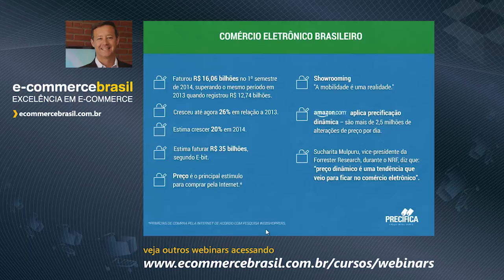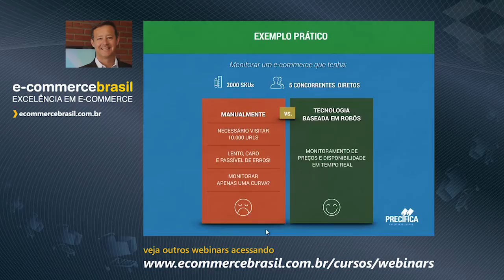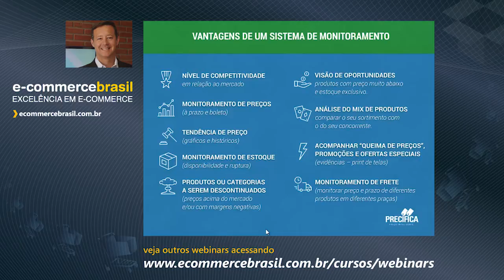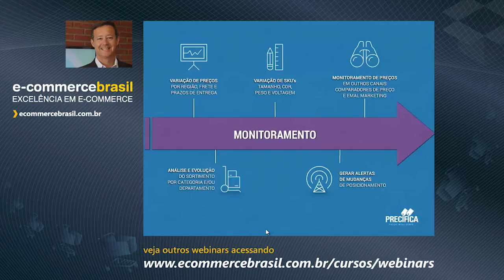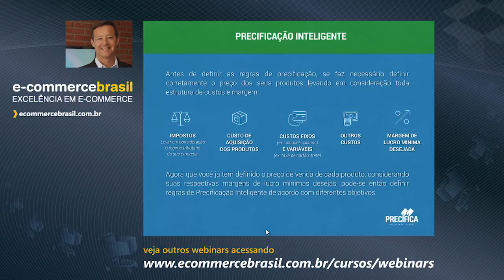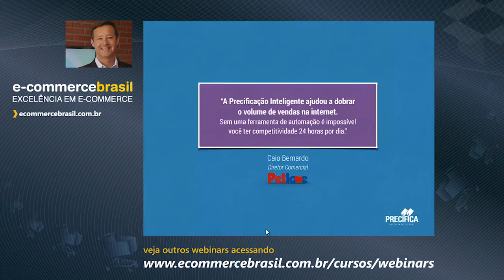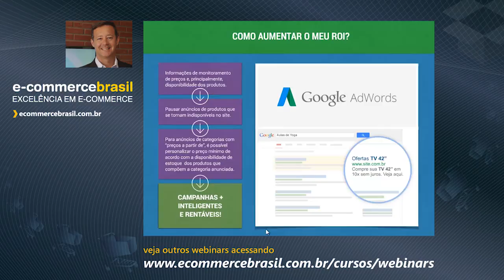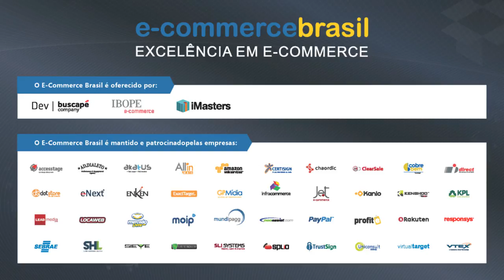Webinar: Aprenda a precificar os produtos do seu e-commerce garantindo lucro e rentabilidade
O conceito de Precificação Inteligente a ser abordado durante o Webinar esclarecerá que não é obrigatoriamente necessário estar associado à aplicação de descontos ou preços mais baratos para se tornar competitivo.

Você vai aprender a monitorar a concorrência e reagir à ela em tempo real – e o mais importante: sem abrir mão dos seus lucros e margens.

CONTEÚDO PROGRAMÁTICO

- Cenário do Mercado com dados sobre Preço e Competitividade
- Diagnóstico do seu e-commerce
Quem são os seus concorrentes?
Quais preços são praticados pelos concorrentes?
Qual o seu nível de competitividade em relação ao mercado?
Qual a evolução do seu mix de produtos e o do seu concorrente?
- Monitoramento: visão geral e estratégica do seu e-commerce versus mercado
- Precificação Dinâmica: reajuste automático de preço para manter competitividade
- Como funciona uma plataforma de Precificação Inteligente
- Vantagens
- Integrações (Plataformas, Google Adwords e Google Analytics)
- Objetivos e Regras
- Resultados e Cases